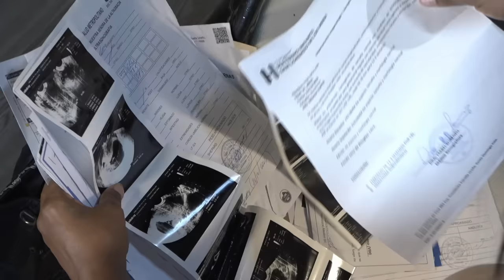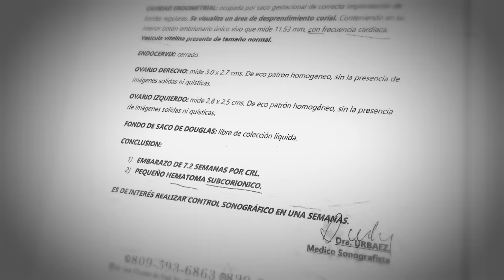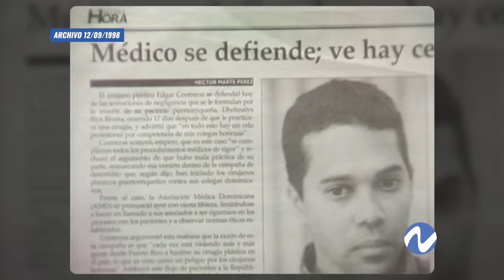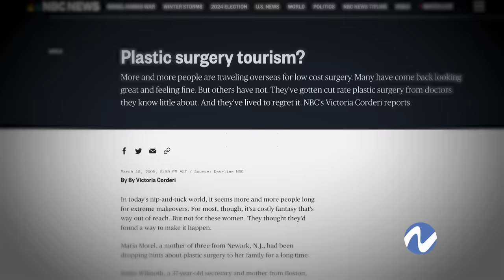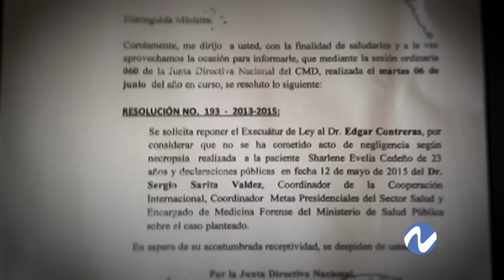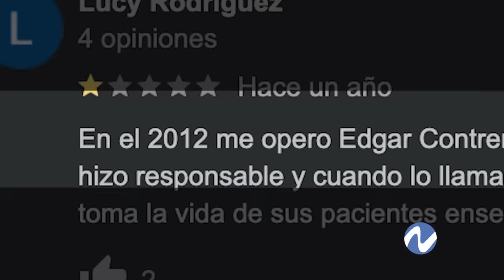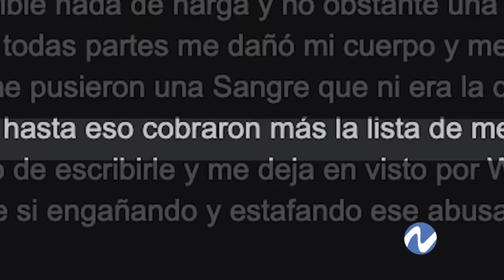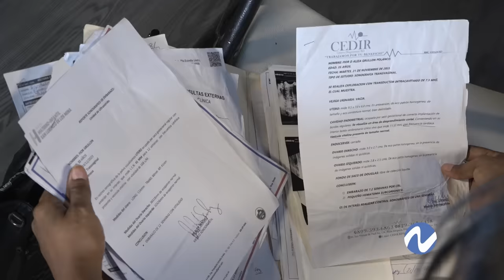Cirujano Edgar Contreras: 26 años de acusaciones